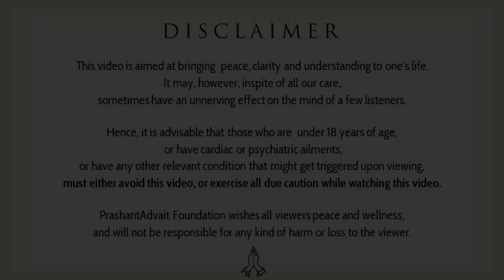Inside the mind and outside the mind (Part -1) || Acharya Prashant, on Isha Upanishad (2015)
Video Information: ShabdYoga Samvaad, 1.6.15, Noida, India

Verses from Isha Upanishad:

Verse 9: अन्धं तमः प्रविशन्ति येऽविद्यामुपासते ।
ततो भूय इव ते तमो य उ विद्यायां रताः ॥९॥
They enter into blinding darkness who worship avidya;
into still greater darkness, as it were, do they enter who delight in vidya.

Verse 10: अन्यदेवाहुर्विद्ययाऽन्यदाहुरविद्यया।
इति शुश्रुम धीराणां ये नस्तद्विचचक्षिरे ॥ १०॥
By Vidya one result is attained; by Avidya, another.
Thus we have heard from the wise men who taught this.

Verse 11: विद्यां चाविद्यां च यस्तद्वेदोभय --  सह।
अविद्यया मृत्युं तीर्त्वा विद्ययाऽमृतमश्नुते ॥ ११॥
He who is aware that both Vidya and Avidya
should be pursued together overcomes death through
Avidya and obtains immortality through Vidya.